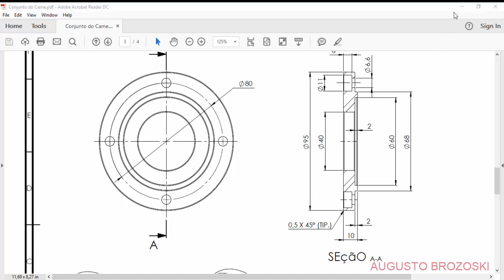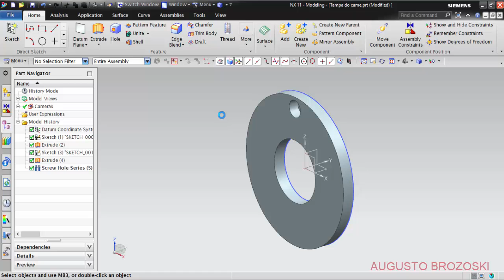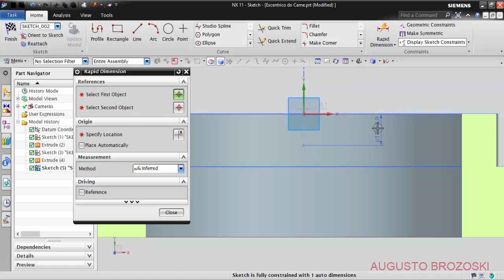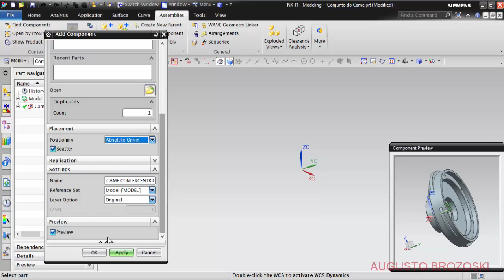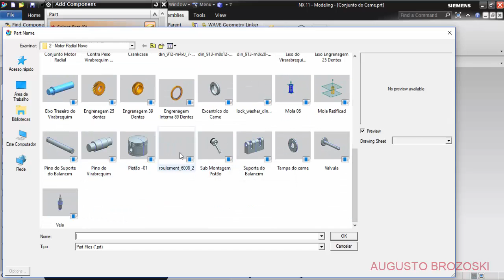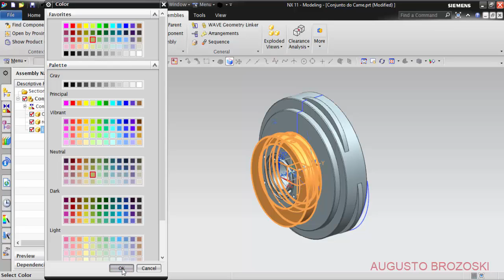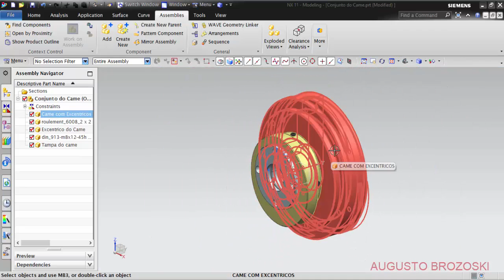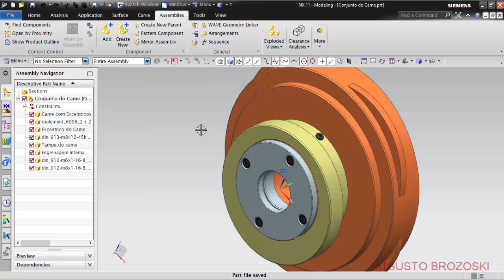NX Siemens Radial Engine Motor Radial Came 09 de 15 Parte 02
Project and Design of a Radial Engine in the NX Siemens.
Projeto e Desenho de um Motor Radial

Assine nosso canal para mais vídeos e projetos no NX Siemens.